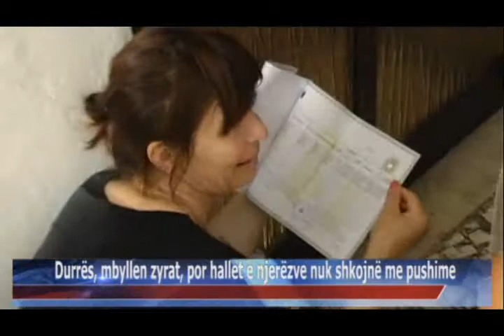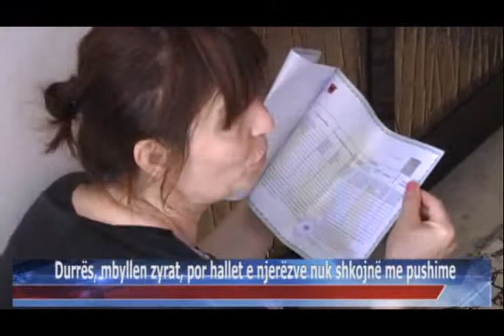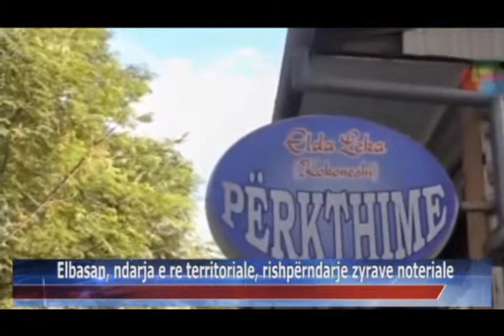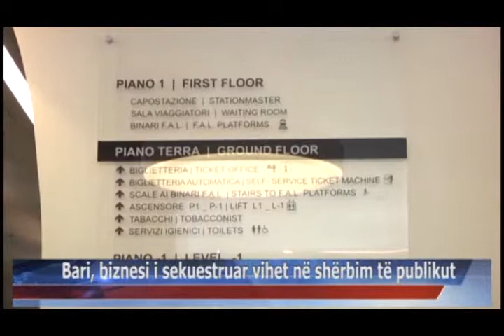06 08 2015 Edicioni i Lajmeve